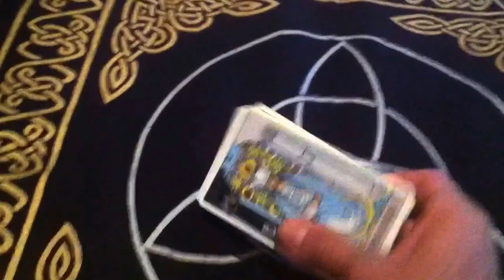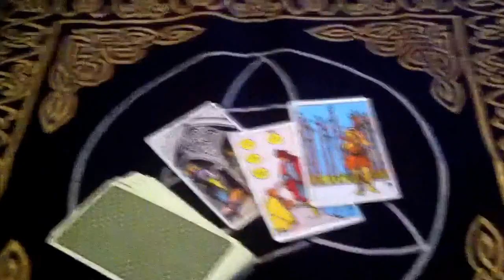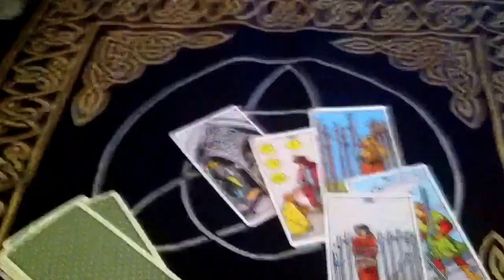Welcome to gaytarot